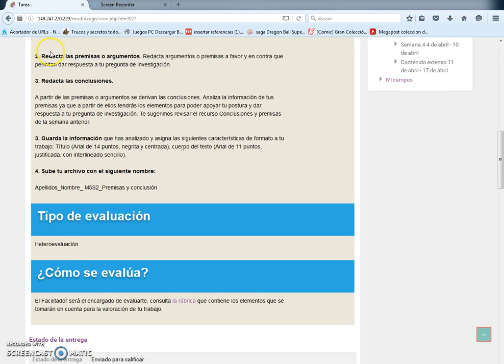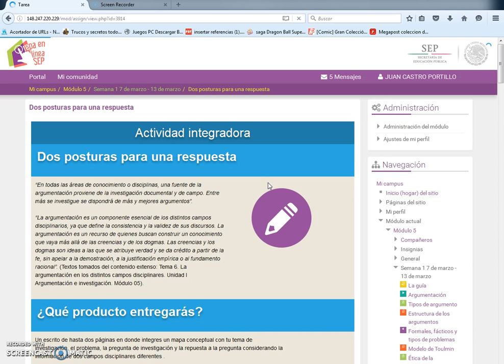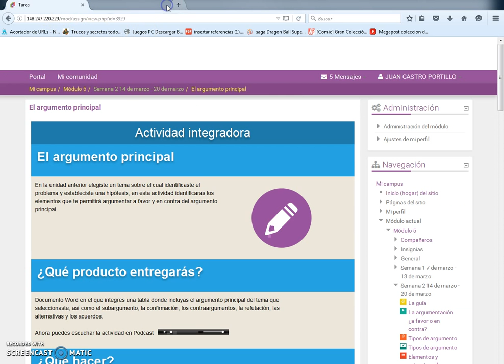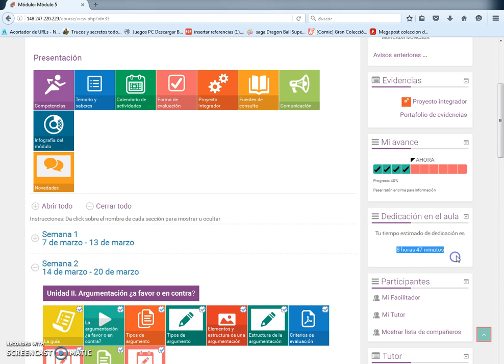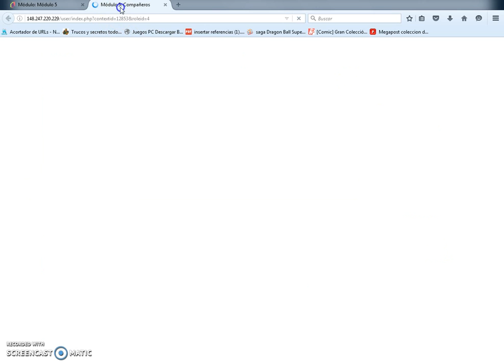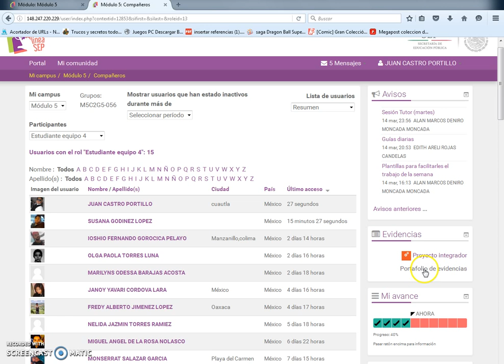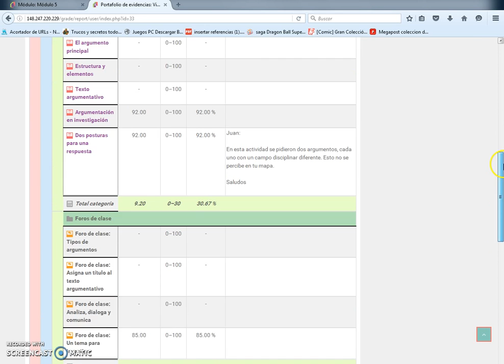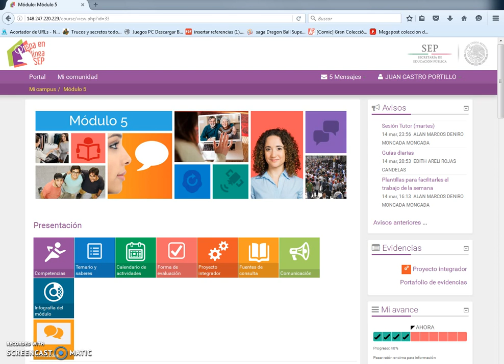páseo general de prepa en linea